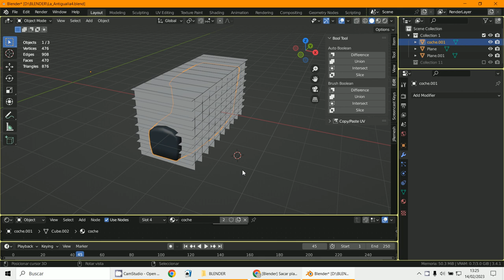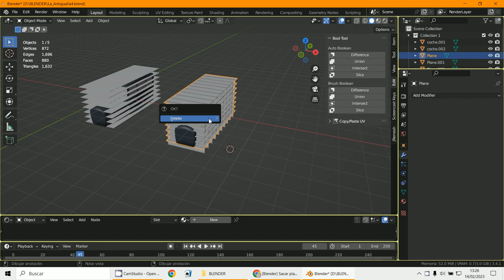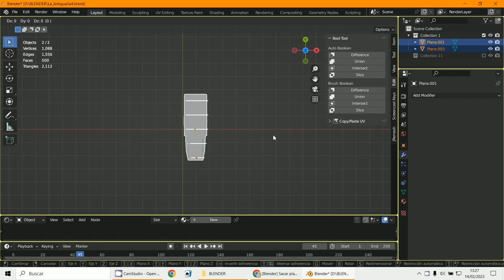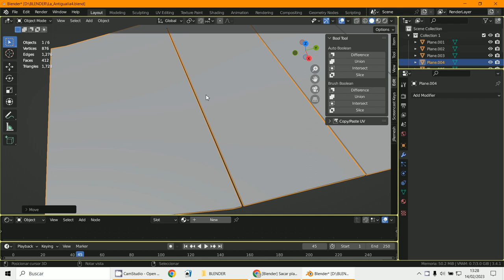Cuadernas2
3D Blender 3.4.1
Cuadernas 2
Booleanas